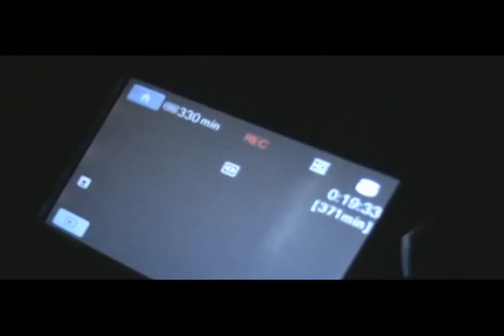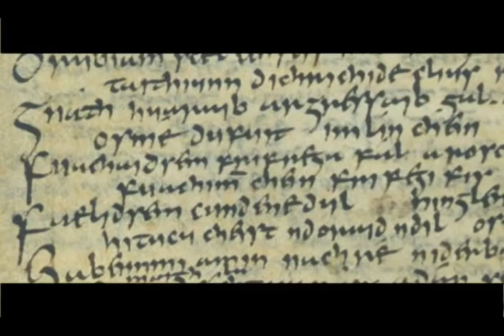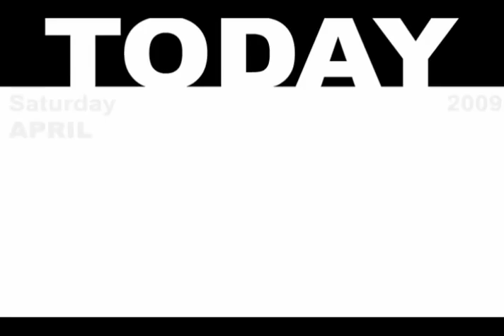Super Ghosts 'n ... Ghosts? (Part 2 of 13)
Super Ghosts 'n ... Ghosts? is a documentary feature film that follows the mis-adventures of two guys bored out of their minds who decide to take up ghost hunting. The only problem is they have no idea what they are doing! Whoa! Hilarity most likely ensues.

Is it funny? Is it serious? Do we even care?